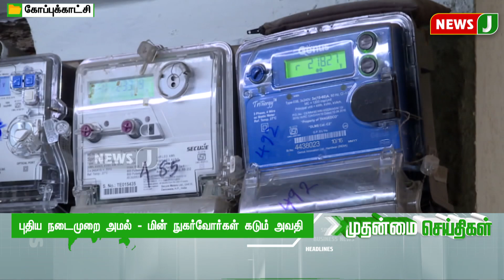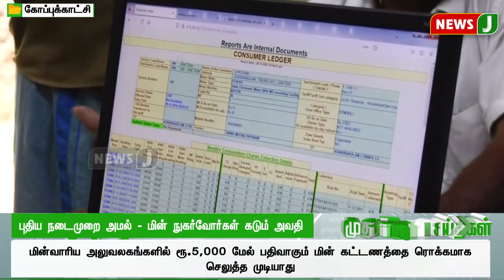உளுந்தூர்பேட்டை சுங்க சாவடியில் போக்குவரத்து நெரிசல்...